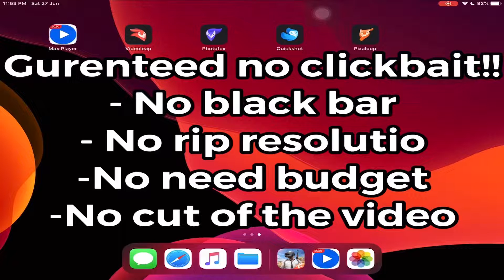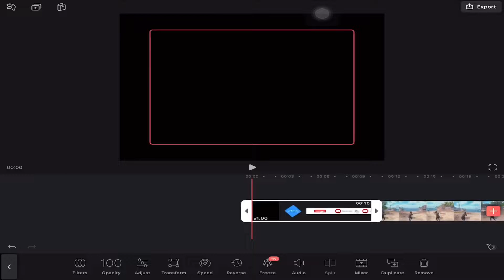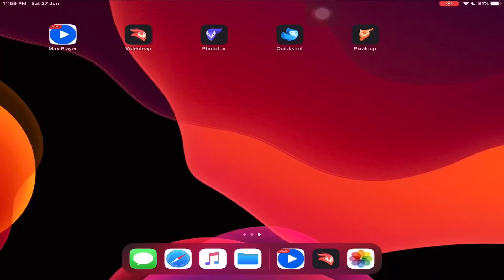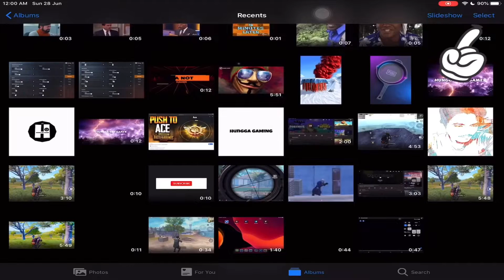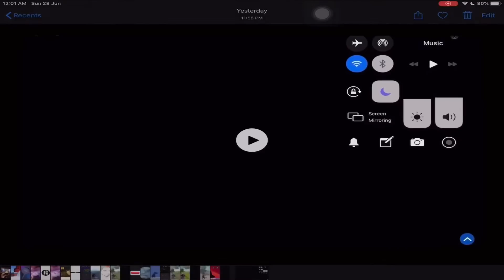NEW! How To Remove ipad Black Bar | Stretch IPad view | No Cut | No Rip Resolution | 4:3 to 16:9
Warning!!! Thumbnail has no clickbait

I hope my video can help other people.

App Store app
1. Videoleap
2. Max Player👈sorry my mistake, do not use Max Player, please use Max Player HD.For HD & full fps